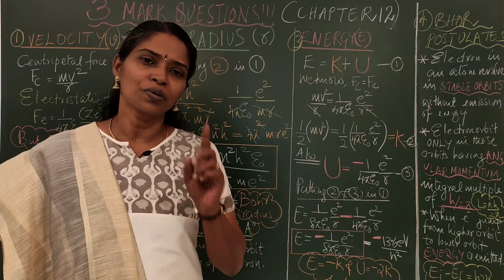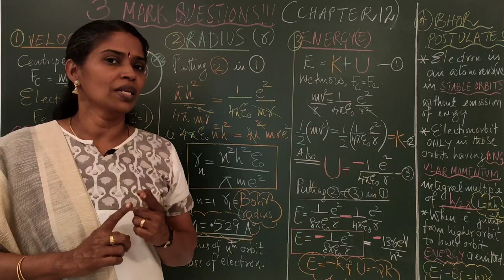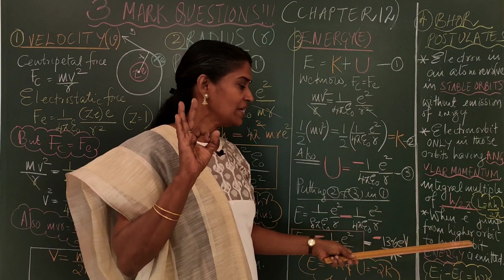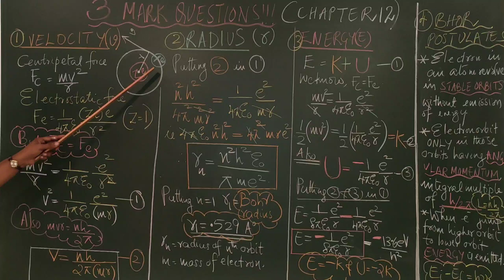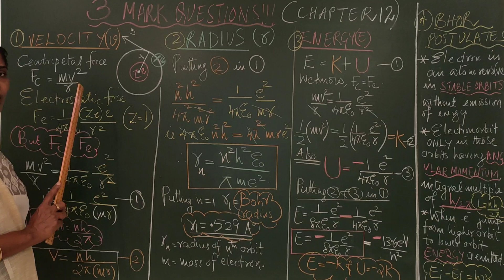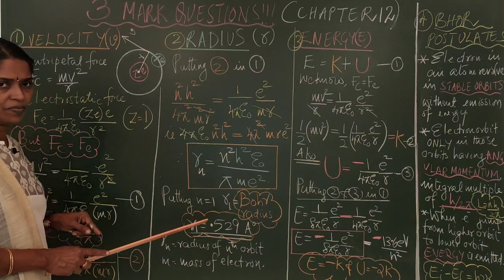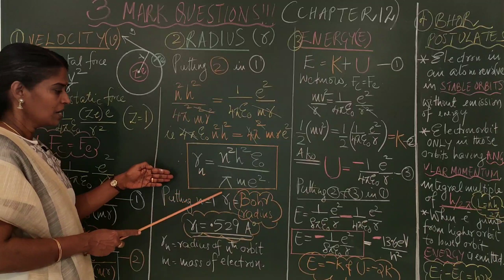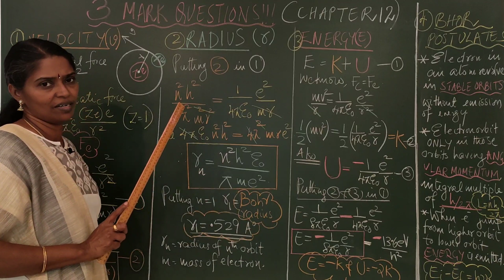CHAPTER 12 : ESSAYS MADE SIMPLE : FOCUS AREA BASED: CLASS 12 PHYSICS :( മലയാളം)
Name of telegram group
YP(Yamuna'sphysics)

STUDY PLAN FOR PLUS TWO PHYSICS🔥🔥👍👍yamunasphysics

✅* +2 PHYSICS*

PROBLEMS